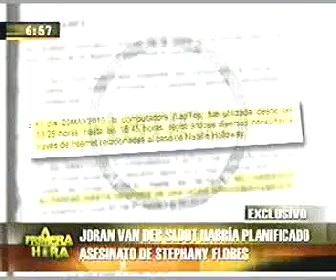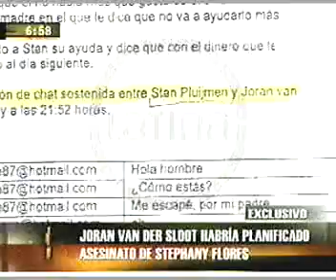Caso Joran van der Sloot El Comercio Perú 314435